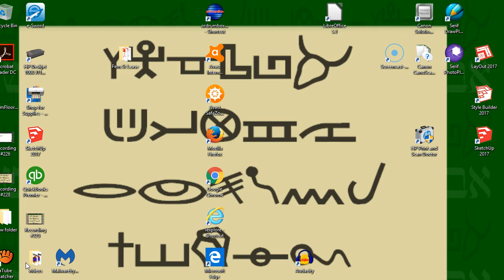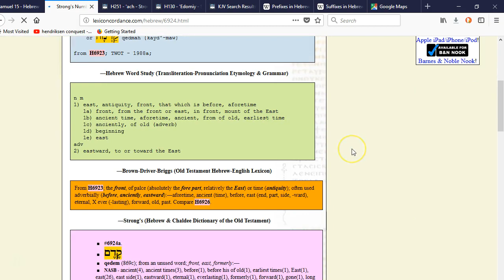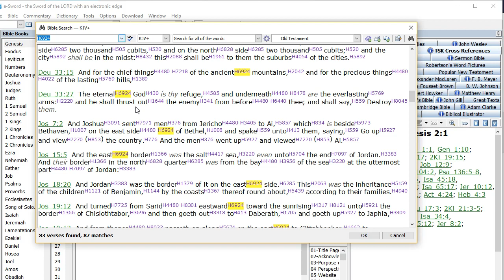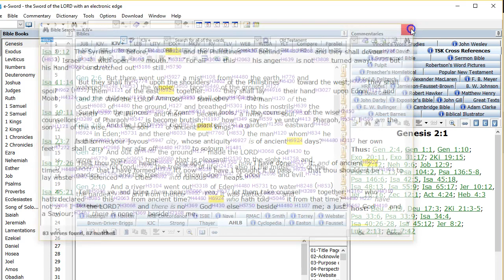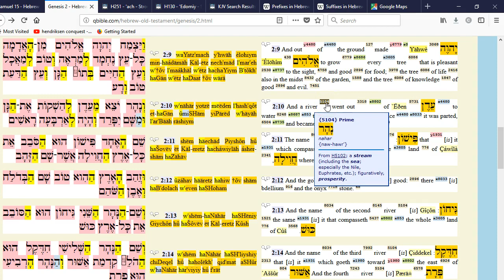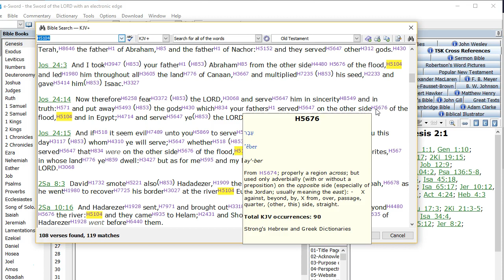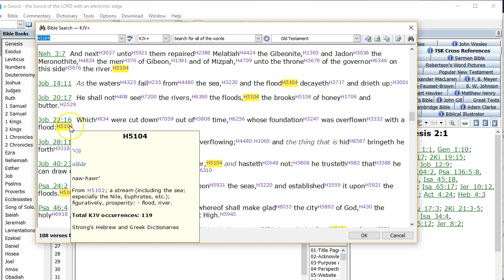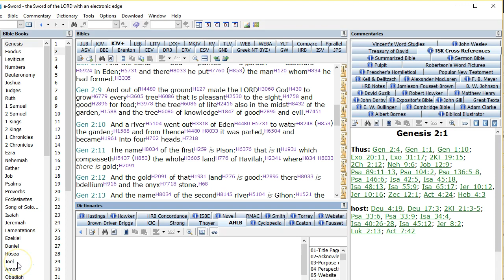Fiat Language: more Questions than Answers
I just had to share the point I am at with the Ancient Hebrew and Genesis, in general.